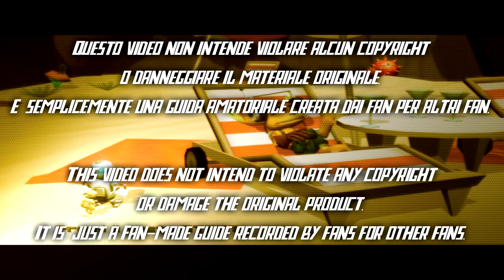Ratchet e Clank: L'altezza non conta -23- Combinazioni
Combinando le varie parti delle armature possiamo ottenere vari effetti, da notare l'Ester Egg 12:23 Cito: - Come ha dichiarato un ricercatore di Gadgetron, "E' oltre novemiiiila" -